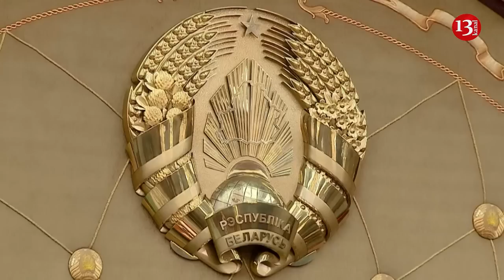Lukashenko: We want Wagner to share 'war experience' with Belarus